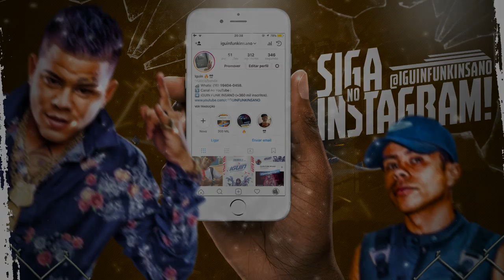MC Menor da C3 - Longe do Foco dos Invejosos (DJ Boka)